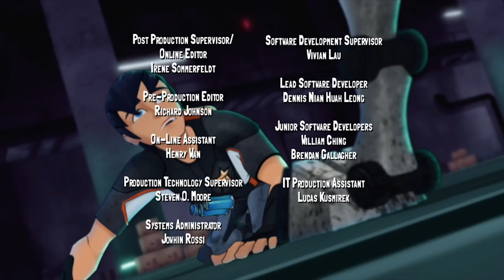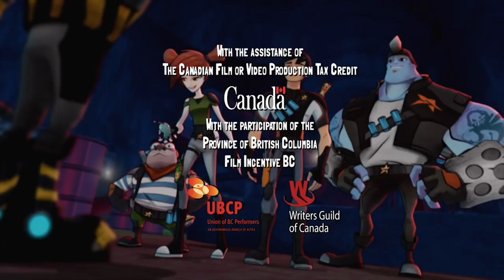The World Beneath Our Feet pt. 1